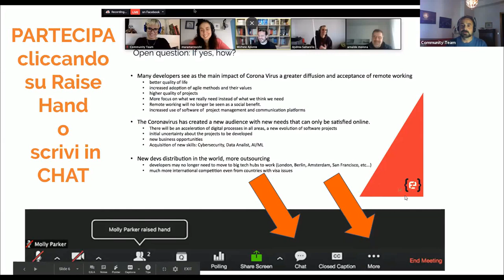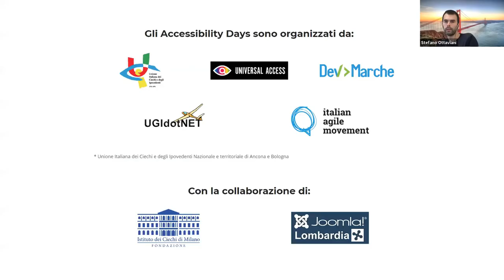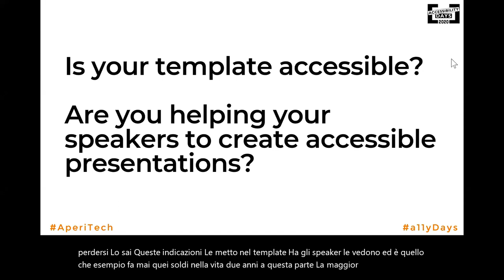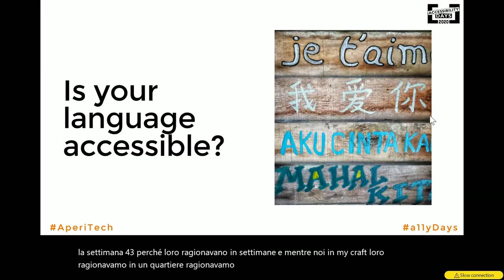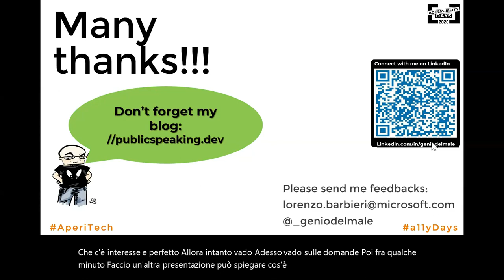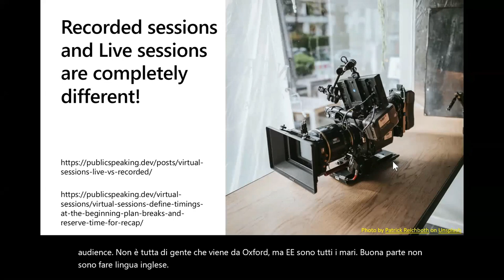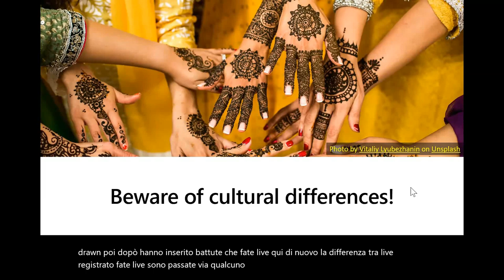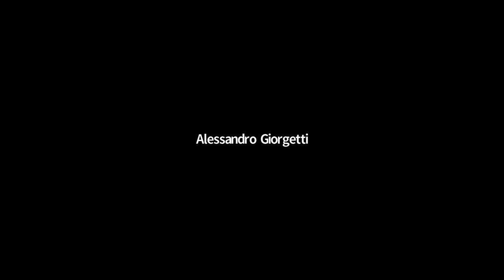Meetup AperiTech Online Edition 30/04/2020 - Accessibility Day - Accessible Public Speaking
Meetup AperiTech della Community di Accessibility Days

Rendi accessibili le tue presentazioni, per non escludere nessuno!

Speaker:
Lorenzo Barbieri

Accessible Public Speaking
È importante rendere accessibili le nostre presentazioni, e potrebbe essere facile se lo desideriamo e lo pianifichiamo. In questa sessione abbiamo visto cosa potremmo fare prima, durante e dopo una sessione per renderla più accessibile e dare a tutte le persone la possibilità di partecipare, compreso chi ha delle disabilità.

Lorenzo Barbieri è un Cloud Solution Architect e gli piace parlare con le persone e le community di tecnologia, cibo e cose divertenti. È uno speaker, un trainer e un public speaking coach. Ha aiutato molti MSP, sviluppatori e colleghi a tenere ottime presentazioni, migliorando la loro presenza sul palco. Lavora per Microsoft Western Europe, nella divisione PDU Alps, aiutando partner, sviluppatori, comunità e clienti nello sviluppo di software.